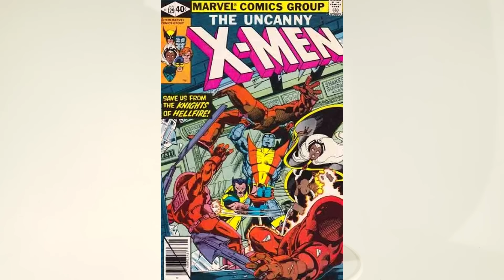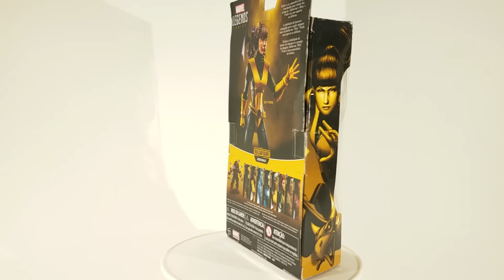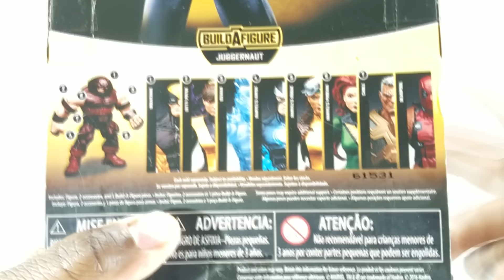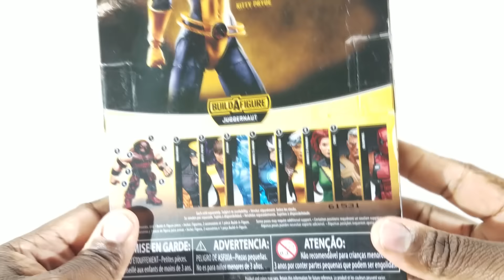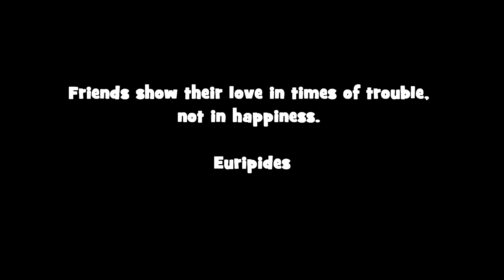Marvel Legends Series X-Men Marvel's Kitty Pryde (BAF) Juggernaught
To learn more or to purchase this wonderfully detailed action figure  by Marvel Legends Hasbro (recently reviewed by "Uncle Nerd") click on the Amazon link below while supplies last!!!

Amazon Store:

Ebay Store:

In this video which is "FAN MADE" Uncle Nerd gives his review on the amazingly detailed Kityy Pryde 6 inch action figure by Hasbro within the Marvel Legends X-Men series line.The Marvel theme song,logo,audio tracks,video and everything related to  Johnny Douglas,Marvel,Hasbro,Disney,Fox Kids,Sabanand its properties are rather the property of Marvel Studios,Disney Studios Marvel Comics,Marvel Entertainment,Hasbro,Marvel Sunbow,Sunbow Entertainment, and other companies.Marvel Legends Infintie series with Rogue Action figures are not a product created by Uncle Nerd nor the product or production of Tough Nerd Toys LLC. and their affiliates.Although the review and opinions are the complete independant work of Tough Nerd Toys LLC.and friends.Please hit the like button and subscribe here on YouTube for a chance to win Prizes and Giveaways.Follow us on Twitch for live unedited gameplay and commentary.Also like our Facebook fan page,Instagram and Twitter for even more fun reviews and news on all the latest toys and games.Finally hit the donate button as any and all amounts are needed and apreciated for us to continue bringing you our wonderful viewers the awesome content you've come to enjoy and dont forget a portion of the proceeds from donations goes to various charites.Thanks again...I know we can count on you guys and gals...see you soon!

Ending theme music by the amazing: Terry Lee Brown Jr.=Fix Me Up (Iceferno Remix)